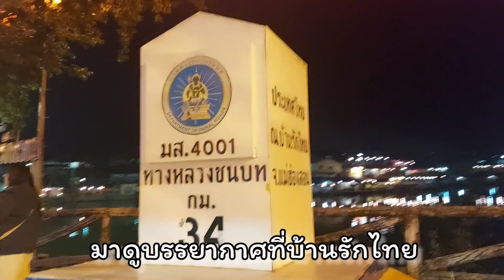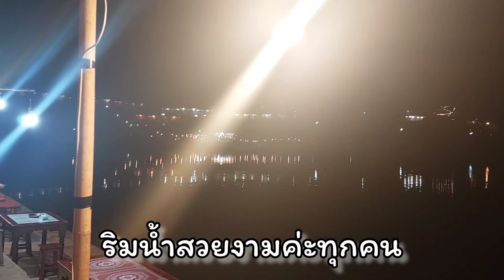EP22 พาทัวร์บ้านรักไทย จังหวัดแม่ฮ่องสอน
แม่ฮ่องสอนมีสถานที่ท่องเที่ยวมากมาย วันนี้เราเลือกเที่ยวที่นี่ บ้านรักไทย สไตล์คนจีน